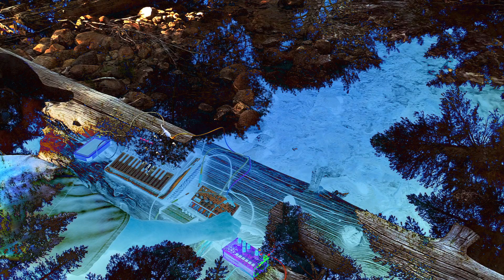rock creek 004 Arturia Microfreak, tek.drum, volca bass, bastl microgranny mixed on bastl dude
Same session as from rock creek 003, so...

I don't think I'll do any more of these
unless I go back up there before they close for winter

this is the slower part of the battery powered  50 minute session
I think I like it more than 003